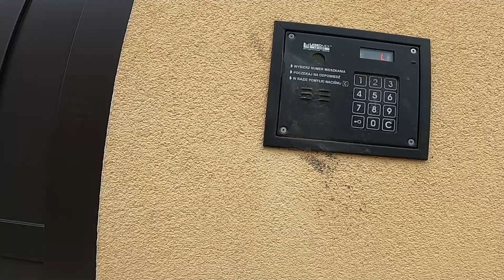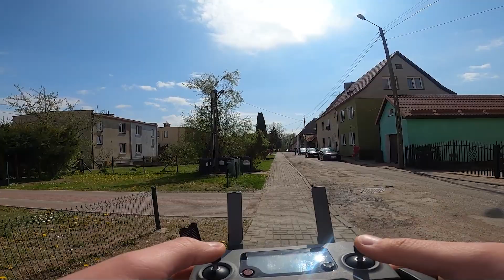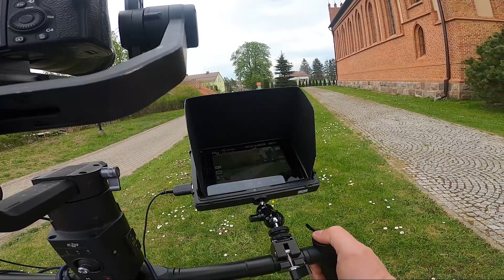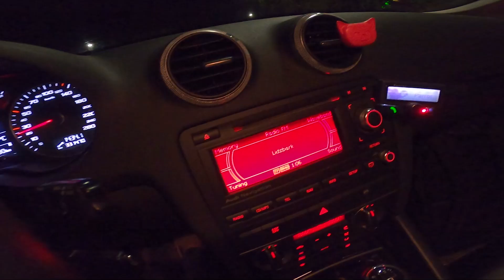VLOG Weselny - po drugiej stronie kamery